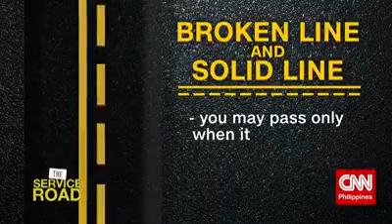CNN Philippines The Service Road 101